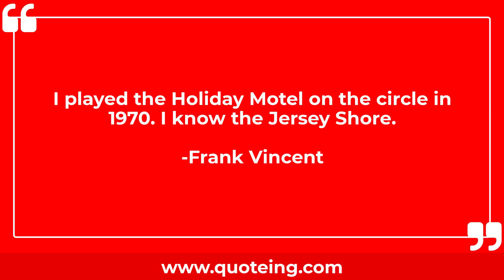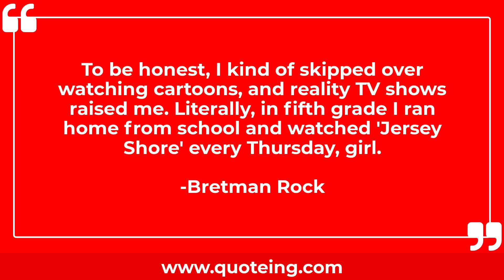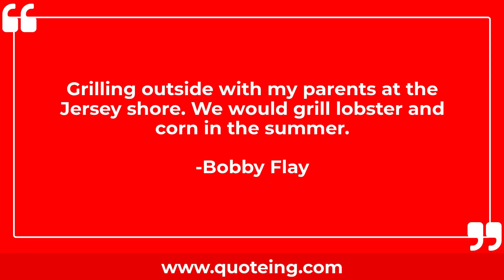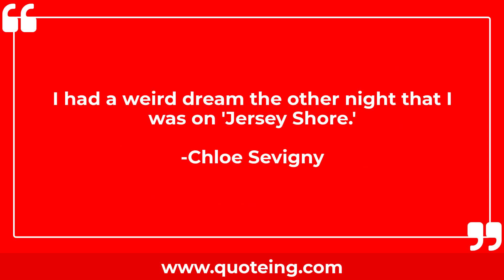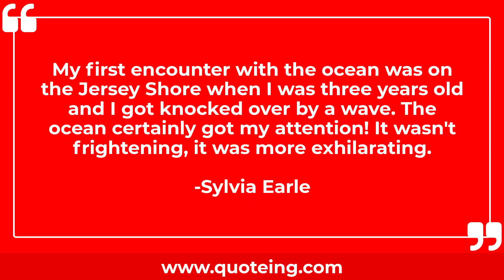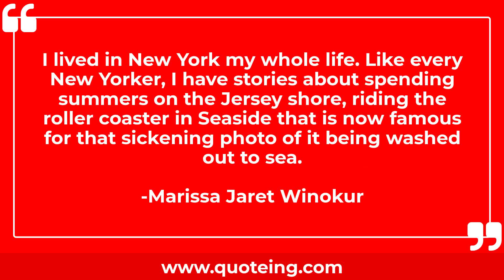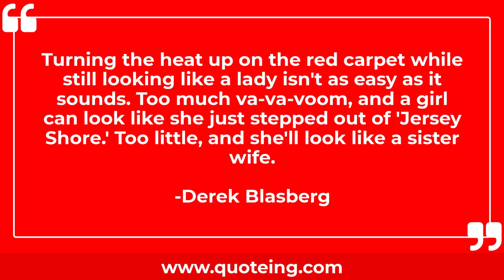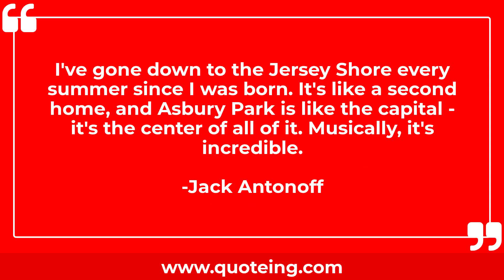Jersey Shore Quotes | Quoteing